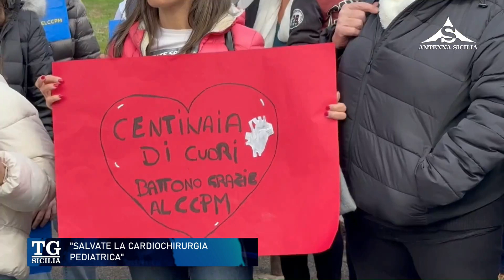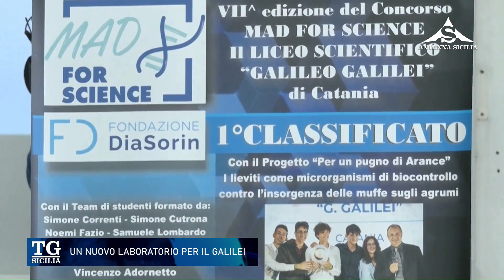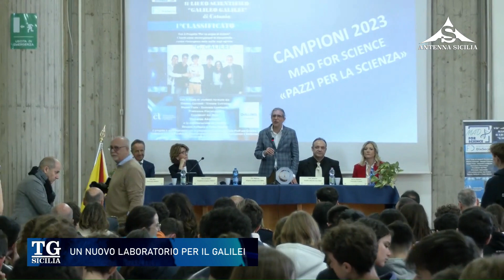TG Sicilia 12 Marzo 2024 - ore 13.30